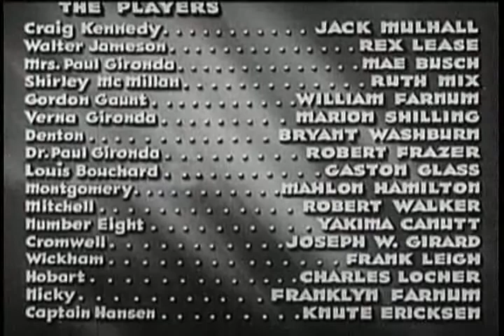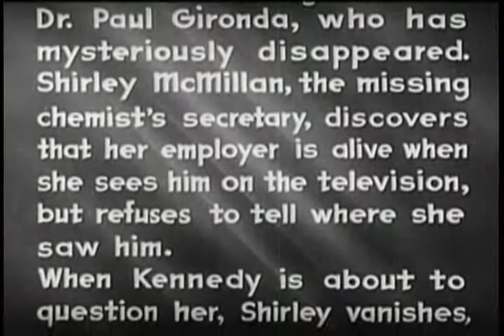The Clutching Hand 6 Steps of Doom | OLD HOLLYWOOD CLASSIC FILM | FULL FREE TO WATCH